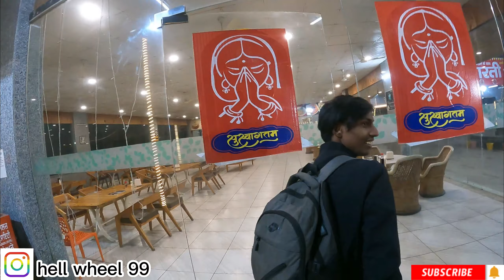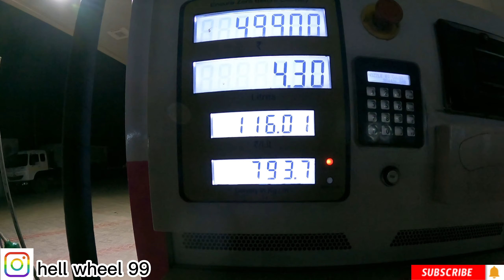REACHED JAIPUR || VLOG-5 PART 2 || READY TO RIDE || RIDE PAR MAZA AAGYA PAPA KI PARI KE SAATH HAHA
swagaat karte hai fir se ek baar ap sabhi ka apne channel pe || papa ke pari || MT15 ki wheelie || rider ka close call || thodi si bhook || with aloo paratha || RS200 ka average test || hayabusa ka petrol
soo enjoy the vlog
keep supporting
bye t.c god bless you ❤❤❤